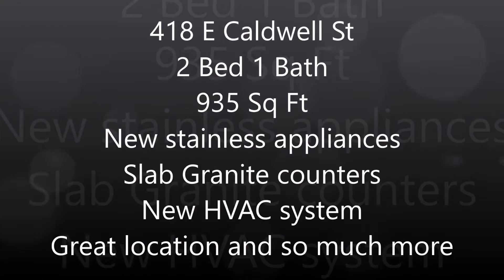virtual tour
Beautifully renovated 2 bedroom home centrally located in Gonzales.  The living room has new wood laminate floors with a large window allowing lots of natural light.  The large kitchen features new cabinets, new stainless steel appliances, slab granite counters, and brand new ceramic tile floors.  Both bedrooms have brand new carpet, and the bathroom has new tile floors, along with new toilet and vanity.  Other updates to the home include new vinyl siding, new front porch, and a brand new complete HVAC system.  Home did NOT flood in August 2016 flood.  Owner/Agent